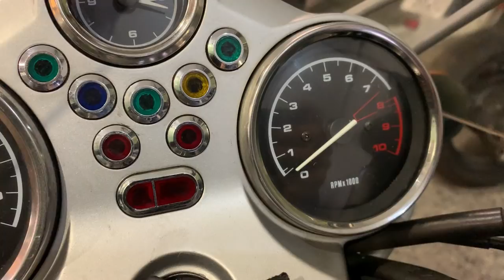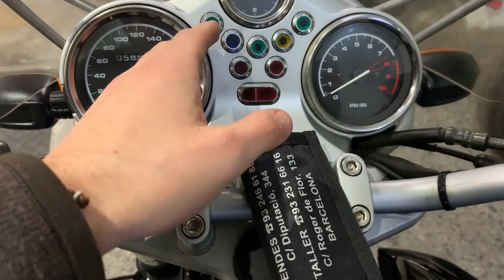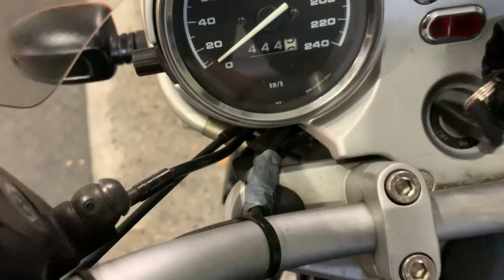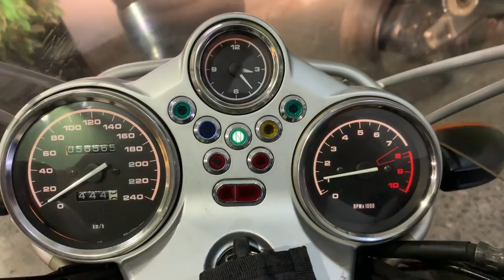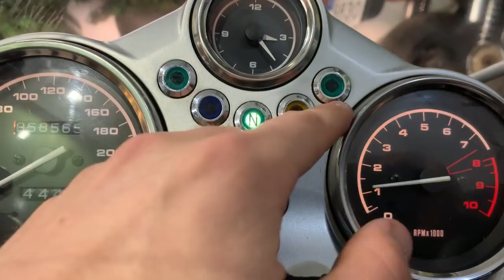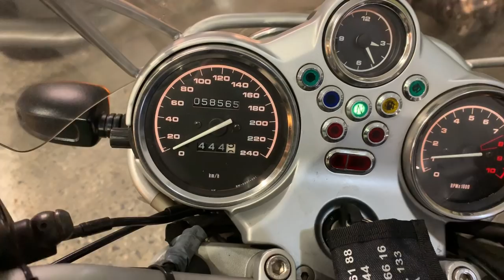BMW R1150 R recién llegada a Cafe Racer SSpirit para Customizar